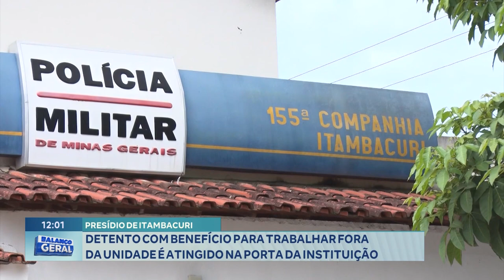Itambacuri: Detento com Benefício para Trabalhar Fora da Unidade é Atingido na Porta da Instituição.